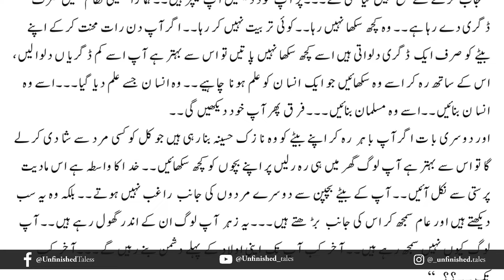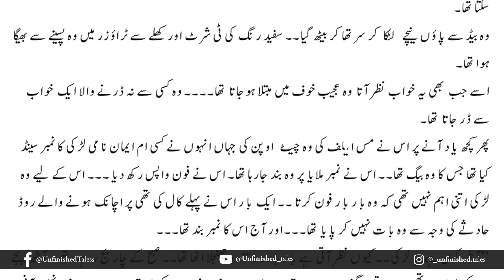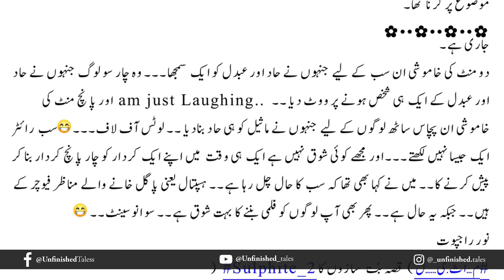Maseel Novel Episode 35 | Sulphite season 2 | Noor Rajput | Urdu Novel Audio | Complete Novel